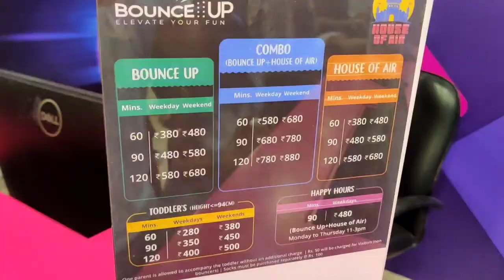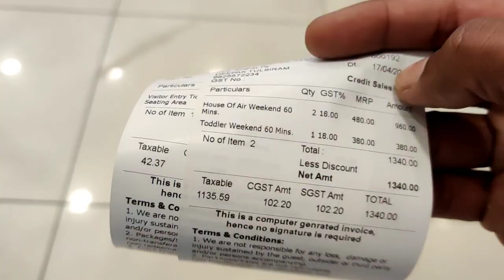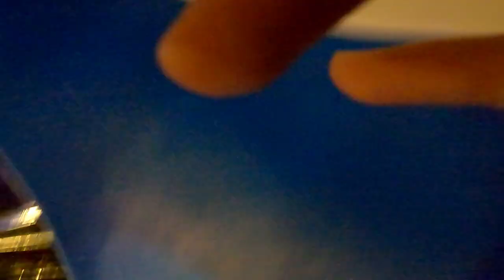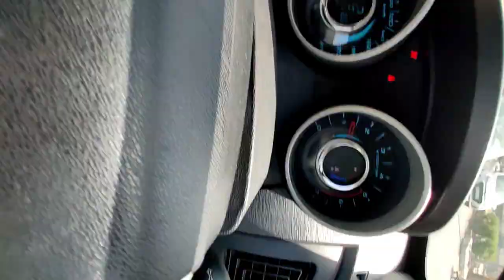House of air - vadodara - sunday - family day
House of air
Address : 2nd floor, taksh galaxy mall
                 besides L&T knowledge city,
                 on national Highway - 48(8)
                 waghodiya road, vadodara.